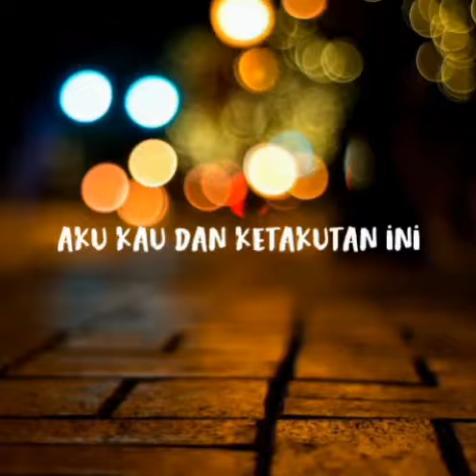Aku kau dan ketakutan ini (podcast monolog) (kembali berpuisi)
Untuk mariyam

Ini tentang aku dan ketakutanku